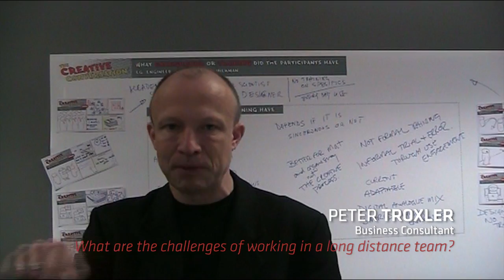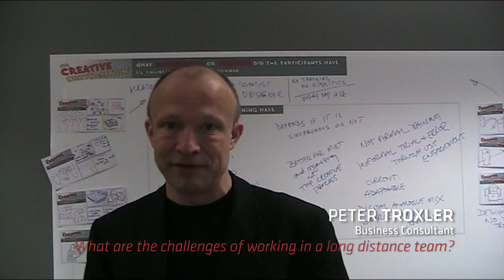Peter Troxler, AHRC Brief Encounters Research Project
AHRC Brief Encounters Research Network project hosted by the City University London